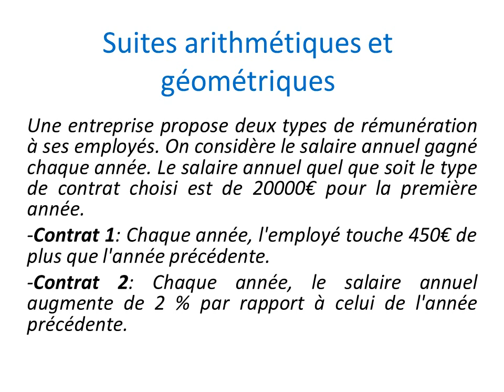Suites arithmétiques et géométriques - Formules du cours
Formules du cours. pas de commentaires